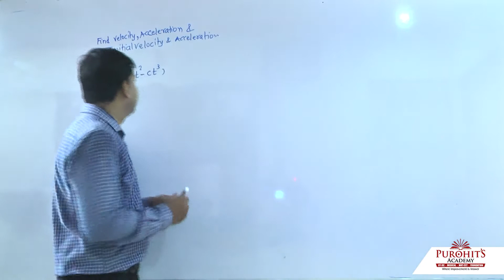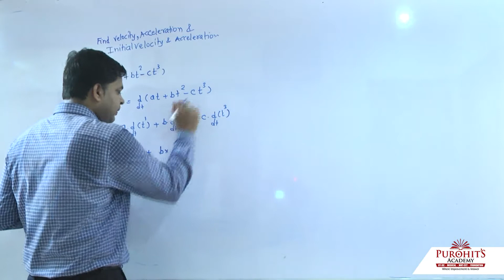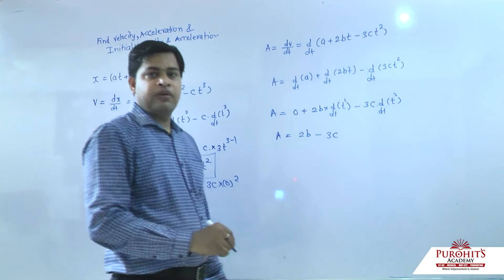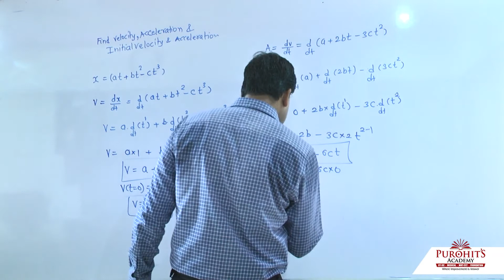leture 10 application of differentiation in physics